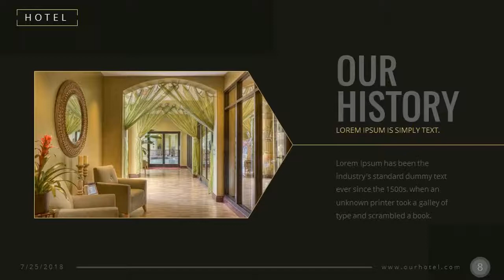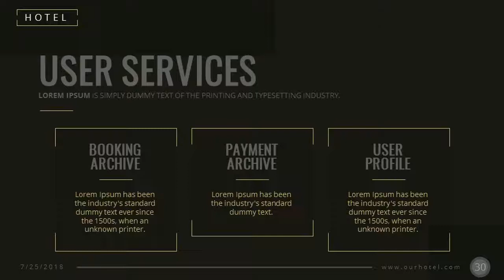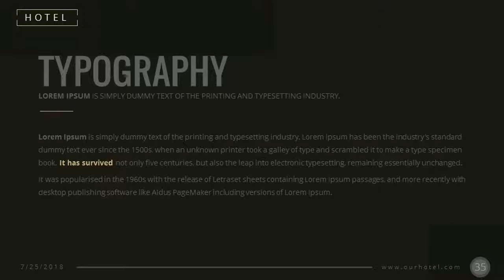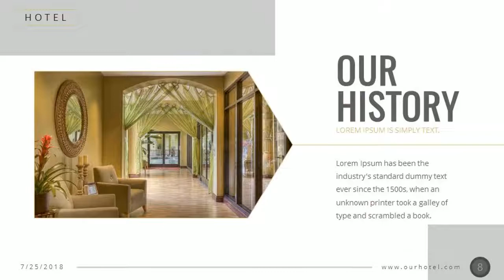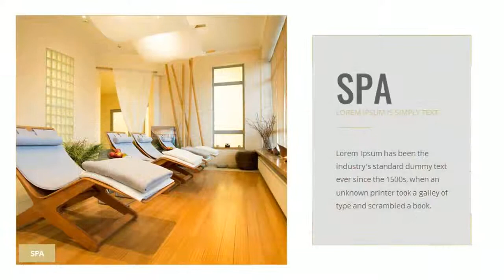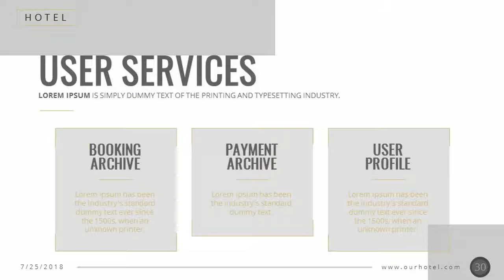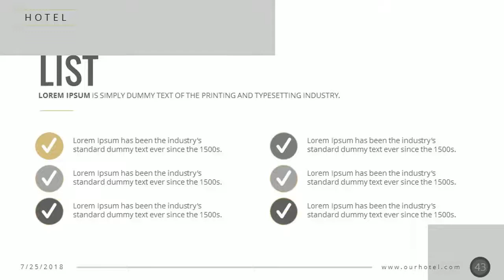Hotel California PowerPoint Presentation Template - Graphicriver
Hotel California PowerPoint Presentation Template
Need to create a presentation for hotel, resort or apartments? Please check it.
Hotel California PowerPoint Presentation Template is perfect for hotel, spa resort advertising or presenting.

All slides are easy to customize using PowerPoint.
Hotel California PowerPoint Presentation Template features
* 50 unique slides
* 10 PPTX files
* 16:9 (widescreen) aspect ratio
* 5 color schemes
* Dark and light version for each color scheme
* Fully Editable and Customizable
* Free fonts used (Oswald, Open sans)
* Free and Fast 24/7 support services
Package includes:
* 10 PPTX files (fully animated)
* icon file
* Documentation file

Thank you for visiting my page, if you like it, don't forget to rate this item.